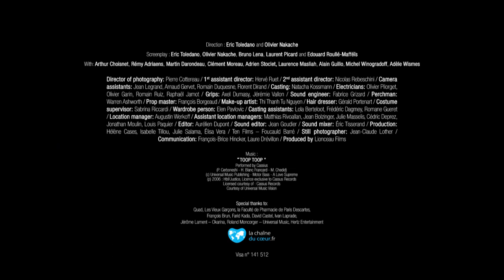The life and soul of the party - a short-movie by Eric Toledano and Olivier Nakache (short version)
At the request of Patrick Chesnais, Eric Toledano and Olivier Nakache agreed to write and direct a short film called 'The life and soul of the party' ("Le Bon Vivant" in french), which aims to raise young people's awareness of the risks of drink-driving.

The movie tells the story of Lucas and his group of mates. Five young contemporary university students, enjoying life to the full and partying at night, just as we all wanted to do when we were 20 and had our lives ahead of us.

This video is the second work in an effort to raise awareness through images that was started in December 2013 by the Association Ferdinand and the VINCI Autoroutes Foundation with the first video called Ivresse (Drunk), directed by Guillaume Canet, which had a huge impact on the general public.